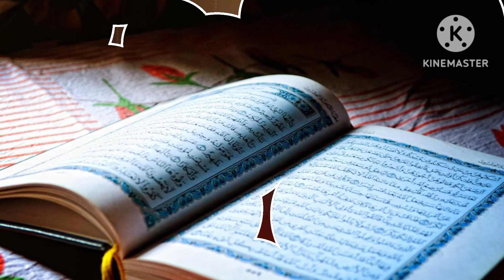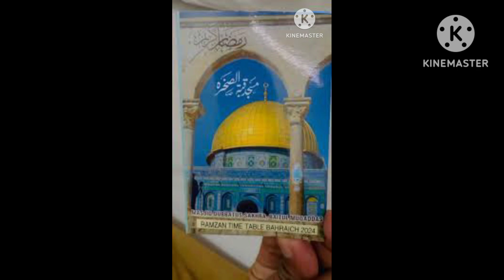Ramzan ka Roja video naat Allah hu akbar #2024 jumma videoislamic videoislamic 💫💫